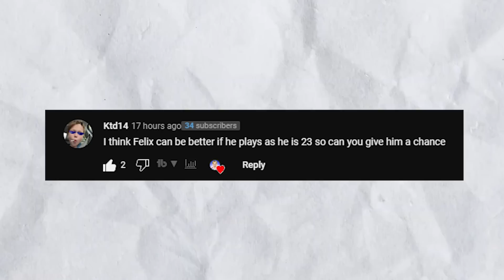I Signed Adeyemi... New Season & New 23/24 Kits...🤩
In this FIFA 23 Atletico Madrid career mode video I Signed Adeyemi... New Season & New 23/24 Kits...

//Socials\\